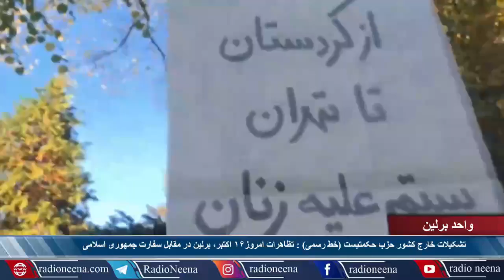تظاهرات اعتراضی 16 اکتبر، در مقابل سفارت جمهوری اسلامی برلین- آلمان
همزمان با اعتراضات مردم ایران و جنایت علیه زندانیان سیاسی و آتش سوزی در زندان اوین
تشکیلات خارج کشور حزب حکمتیست (خط رسمی)
واحد برلین